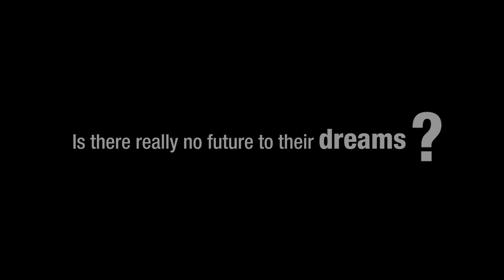Finding Healthcare Solutions for Every Disease at MIOT International Hospitals Chennai India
At MIOT International, we give you scientific healthcare solutions to recovery and realising your dreams.